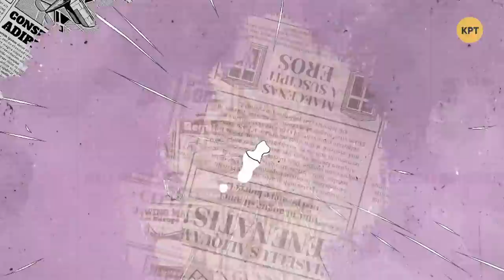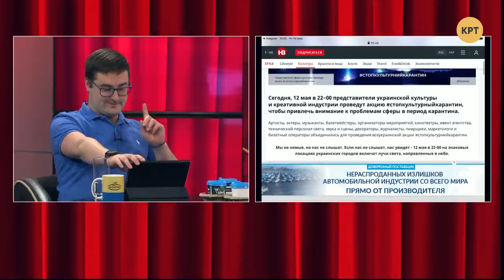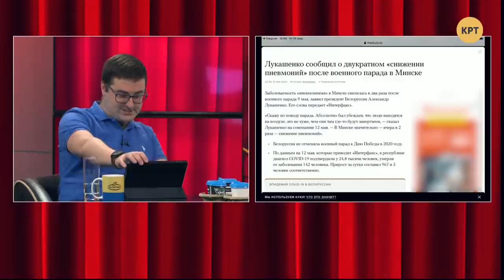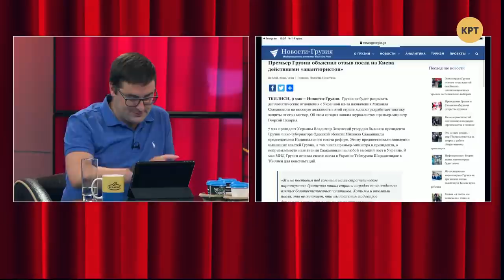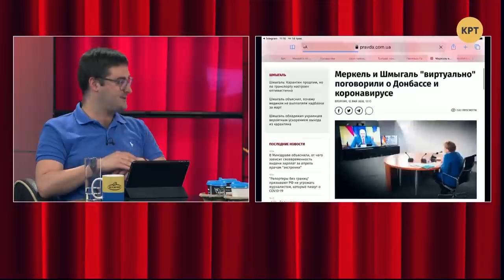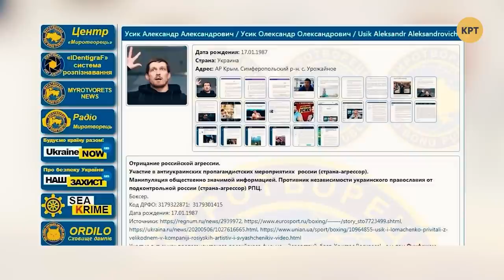Хаотичность и непредсказуемость украинской власти – ТРИ КАНДИДАТА с Дианой Панченко #15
Гостья программы "Три кандидата" Диана Панченко вместе с ведущими обсудила самые горячие и важные вопросы политической недели: противоречивые заявления украинских политиков и чиновников по поводу карантина и его продления, кандидатов в мэры Киева, которые готовы побороться с пробками и Кличко, приключения Саакашвили и слабость "Слуги народа", а также неловкую ситуацию с Денисом Шмыгалем, не создавшим 500 тысяч рабочих мест.

В программе принимали участие Александра Решмедилова, Алексей Якубин, Кирилл Молчанов и Диана Панченко.

Распространи это видео!